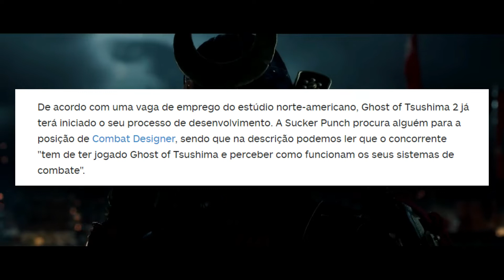BOMBA! GHOST OF TSUSHIMA 2 é CONFIRMADO. Entenda!!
(Canais recomendados)